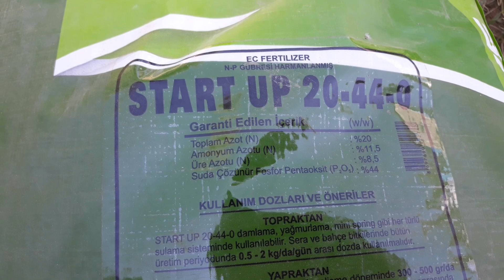Zeytinlerin irileşmesi ve sürek yapması için damlamadan gübre verdim